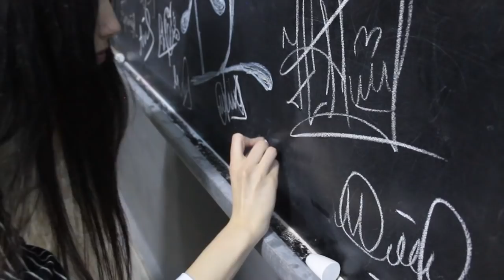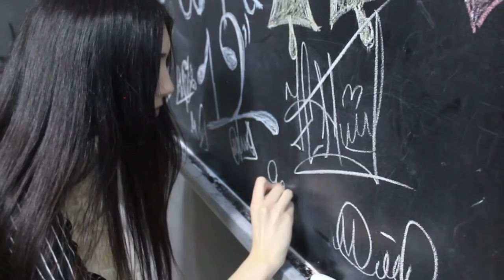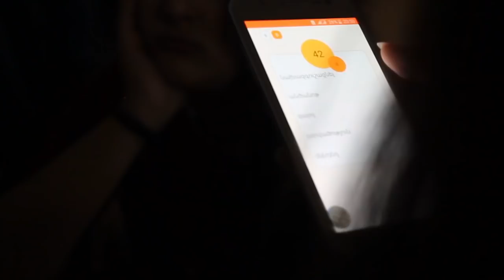Naxapatrastutyun Verji Zangin (Kapani tiv 9 avag dproc 12a) 24.05.19